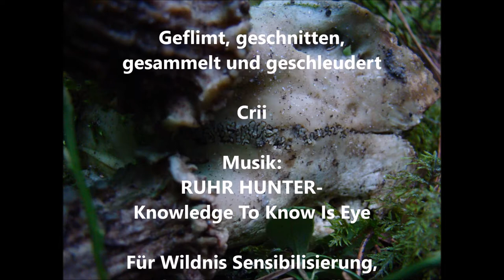Laufen.Sammeln.Jagen. - Run.Gather.Hunt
A typical Monday...out on a trail running with our dog. Slinging some Clayballs around with my framless Slingshot setup. Gathering some Beechnuts. What a great day.

typischer Montag...gemutlich raus in die Natur zum Laufen mit unserem Vielhaarigen Mitbewohner. Die neue Framless Steinschleuder ausprobieren und ein paar Tonkugeln rumwerfen. Dazwischen ein paar Bucheckern sammeln. Einfach ein genialer Tag.